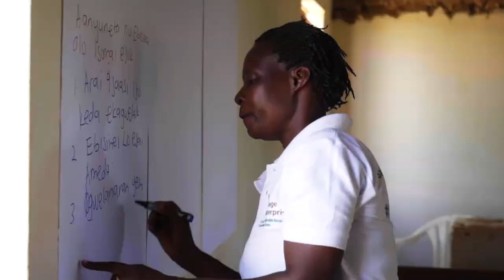Cartier Philanthropy celebrates a decade of sustainable livelihoods and ecosystems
Poverty can be overcome and eradicated. Over the past decade, we've sought out and funded partner organisations whose approaches are proven to help those living in extreme poverty and transition from short-term survival to a sustainable living.